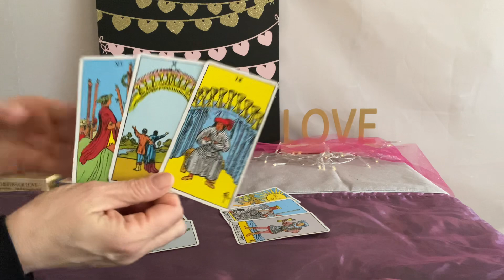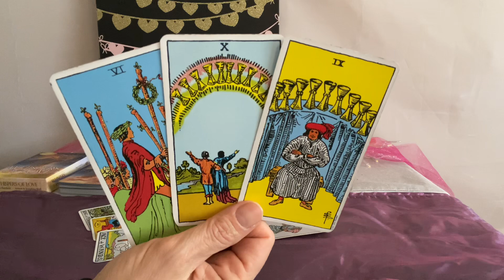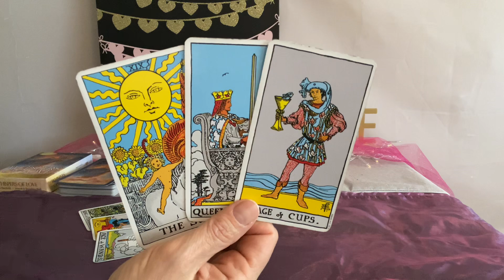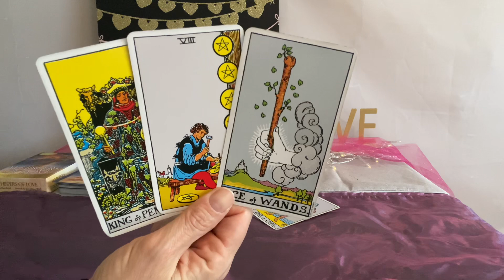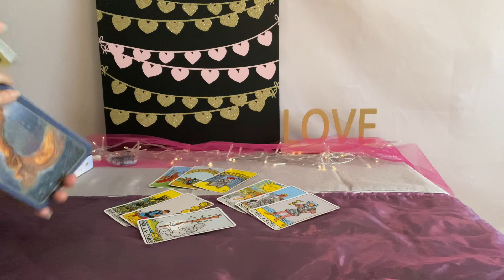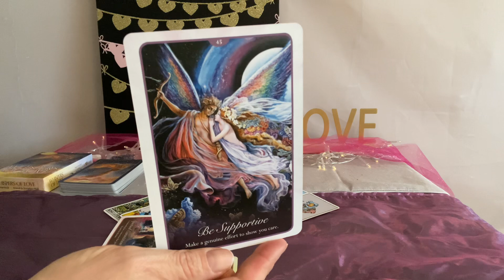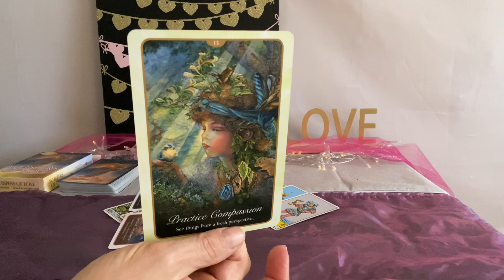LEO Love Tarot March 2023–Going to any length❤️❤️